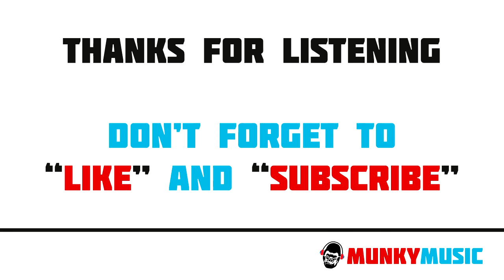Adeva - Beautiful Love